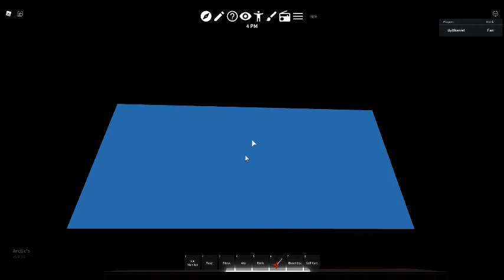Arctic's FNAF RP Non-Badge Secrets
This video might be pretty useless because the secrets it showcases do not give you badges.